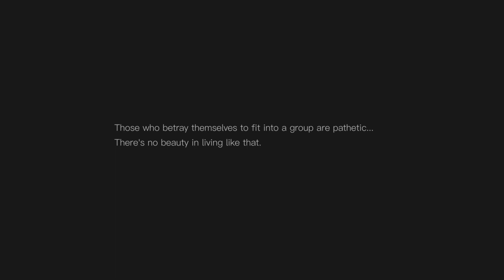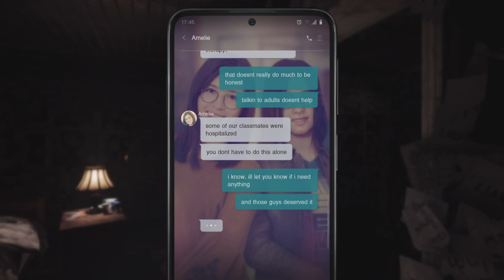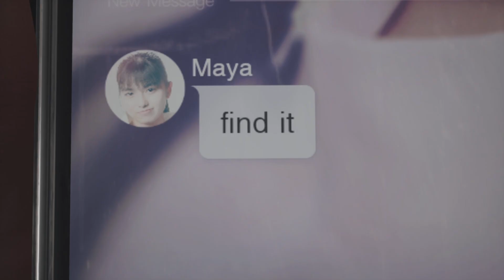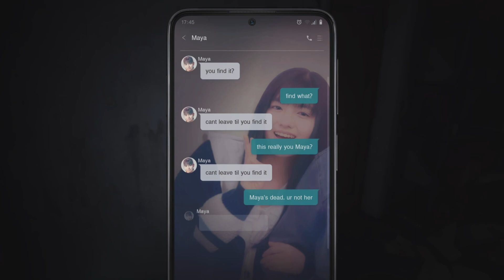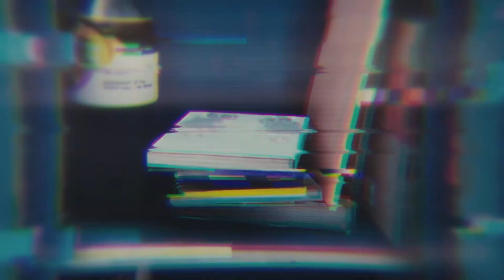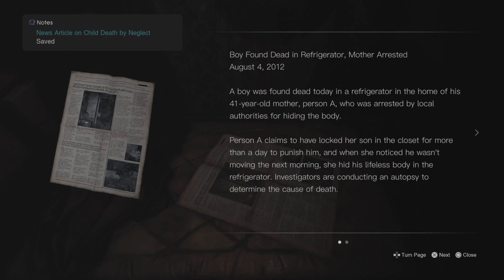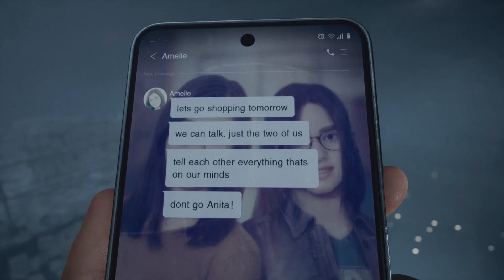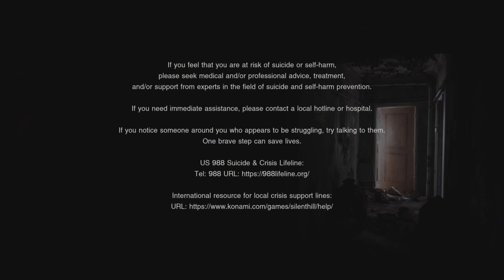This Game Gave Me Anxiety (Silent Hill)